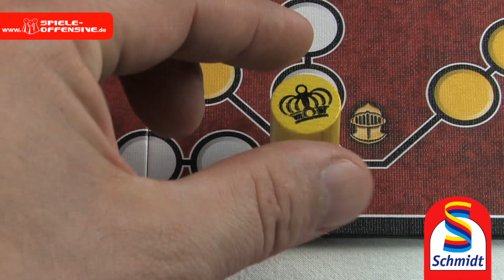Dog Royal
Wer DOG mag wird DOG Royal lieben!